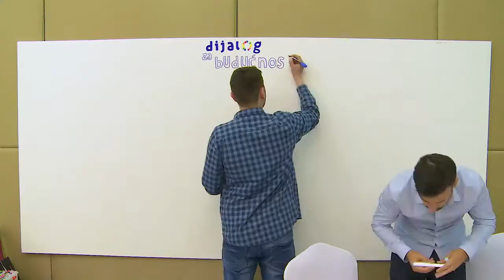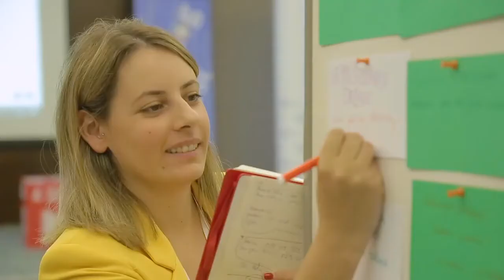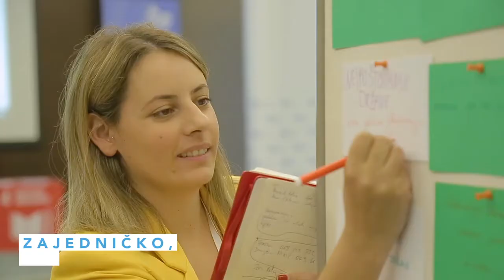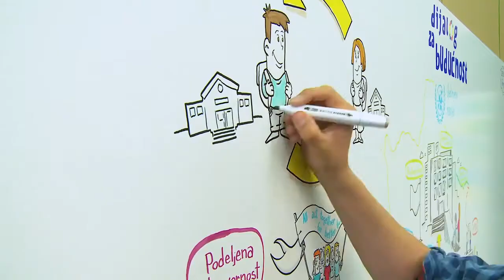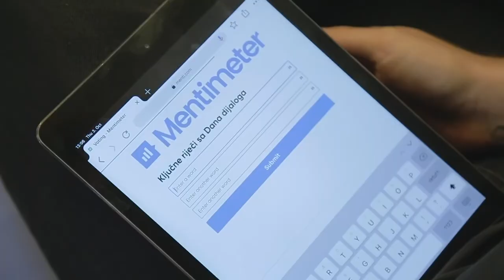Dijalog za budućnost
Naš Jovan Ulićević učestvovao je na "Dijaloškoj platformi" u Podgorici, tokom koje su mladi i predstavnici/e institucija razgovarali/e o društvenoj koheziji i načinima kako je postići. Poslušajte šta je rekao tom prilikom! Jovan smatra da se društvena kohezija može postići samo onda kada građani/ke imaju znanje o važnosti društvene kohezije, te na koji način svi/e utičemo na društvo u cjelini.

Regionalni projekat „Dijalog za budućnost“ finansira Fond Ujedinjenih nacija za izgradnju mira, a zajednički sprovode UNDP, UNICEF, UNESCO i nadležne institucije u Crnoj Gori, Bosni i Hercegovini i Republici Srbiji.

Izvor: UNDP in Montenegro